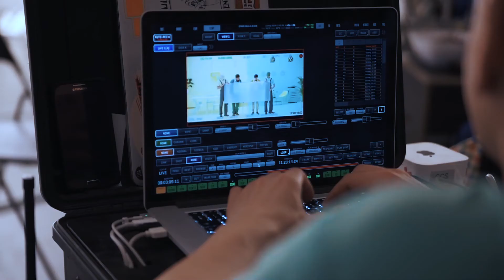Making of: Tribux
making of: Piotr Krawczyk